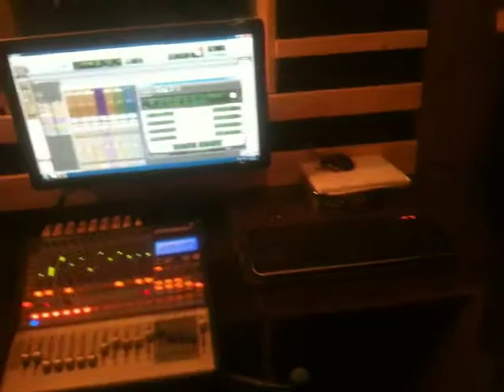Making Beats on Pro Tools and PreSonus Studio Live 16.0.2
Recording beats on Pro Tools and the Presonus Studio Live 16.0.2